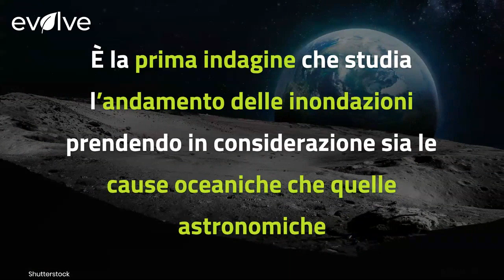La Luna oscillerà e saranno dolori per la Terra: l’allarme della Nasa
Nemmeno sulla Luna si può stare tranquilli. Stando a quel che dice la Nasa, che ha pubblicato uno studio sulla rivista Nature Climate Change, è in arrivo una oscillazione nell'orbita della Luna. Questo ondeggiamento potrà portare a catastrofiche inondazioni lungo le coste degli Stati Uniti nel decennio del 2030.

LEGGI ANCHE SI RISCHIA IL BLACKOUT TOTALE: ECCO COSA STA SUCCEDENDO